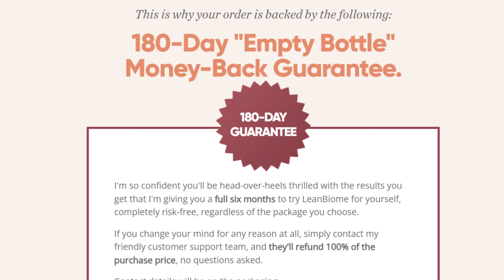LeanBiome ⚠️BE CAREFUL!⚠️ Lean Biome Review - LeanBiome Supplement Reviews - LeanBiome Weight Loss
LeanBiome is a dietary probiotic pill that was created by a doctor in the US. It is a supplement formulated by doctors with probiotics, prebiotics, green tea extract and natural ingredients to help and support good digestion and making it easy to you to lose weight and achieve a natural good looking body.

LeanBiome uses a blend of natural ingredients to help you lose weight, including prebiotics, probiotics and green tea extract. Together, these ingredients can activate your fat burning switch, making it easier to lose weight regardless of how much you’re dieting or exercising.

A recent study at prestigious King’s College London looked at 3,600 pairs of twins, where one was slim and the other overweight. They found that the lean twins benefited from a rich and diverse gut microbiome filled with species of lean ' bacteria ' that caused them to suppress hunger, accelerate metabolism and reduce fat storage. New studies have identified the most powerful species of lean ' bacteria. And so LeanBiome was created, the first supplement in the world to combine nine species of ' lean bacteria ' ' clinically researched with a state-of-the-art, caffeine-free green tea extract.

LeanBiome How to take:
LeanBiome manufacturers recommend taking two capsules a day with a sip of water, preferably in the morning. You will feel more willing, including to do exercises and thus complement the effects of LeanBiome. As a natural supplement, LeanBiome does not cause side effects.

But I need to put out an APB. With the high demand for this supplement, several manufacturers, sellers and Marketplaces are selling LeanBiome in a fake way. But they don’t have access to the selected ingredients or the technology behind the research. Counterfeit medicines can cause serious damage to your health.

Leanbiome Here to Buy - How to use
The real LeanBiome is sold only on its official website. The link to the official website is in the description of the video and in it you can get more scientific information, as well as the opportunity to buy LeanBiome with an incredible discount. See that the more bottles of LeanBiome you buy, the greater the discount. Buying 3 or 6 bottles you get a bonus. They are recipes that will help you further enhance your weight loss results.

NOTICE: To avoid buying imitations or products without guarantee of origin, access only the official website, by the link I left in the description of this video, so that you can check all the information about LeanBiome and be able to make your purchase safely and peacefully.